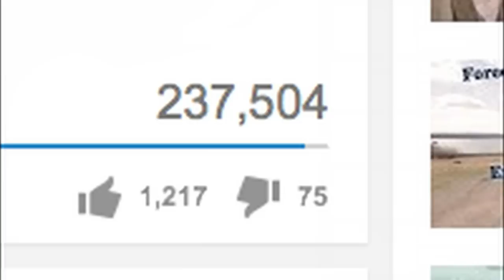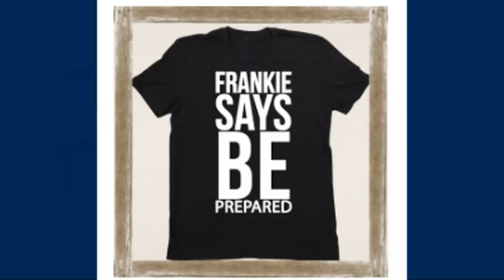Frankie MacDonald: Sydney, NS's homegrown hero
The Weather Network's Nathan Coleman shares the story of how Frankie MacDonald rose from passionate weather observer to YouTube superstar. ---